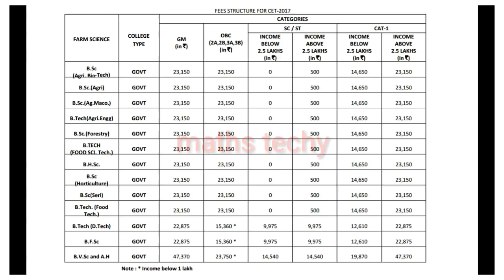Fee structure of engineering,AYUSH, architecture ,medical courses in kcet 2017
Detail fee structure of engineering ,architecture ,medical
MBBS, Dental, BAMS, BHMS, AYUSH Courses
For all Categories. 2017 KCET
This is for reference